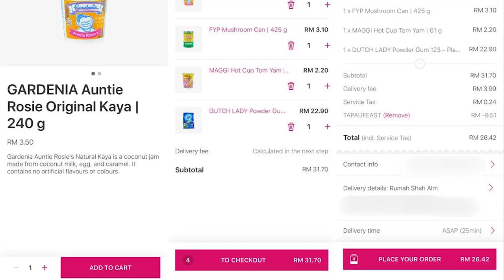Amanz24 - Redmi K30, Apple Airpods Pro Untuk Malaysia, dan HP Spectre x360 13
Redmi bakal hadir dengan telefon pintar terbaru iaitu Redmi K30. Peranti ini hadir dengan rekaan skrin berlubang dengan sokongan rangkaian 5G. Menurut Redmi, ia dijangka akan dilancarkan secara rasmi pada 10 Disember kelak.

Apple AirPods Pro kini dilancarkan secara rasmi untuk pasaran tempatan. Ia hadir dengan fungsi pembatalan hingar secara aktif selain boleh dicas semula secara nirwayar. Di Malaysia, ia dijual pada harga RM1099 sepasang.

HP pula hadir dengan kemaskini terbaru untuk komputer riba HP Spectre x360 13. Ia membawakan CPU Intel Core generasi kesepuluh dengan pilihan Intel Core i5 dan Core i7, memori DDR4 16GB dan storan SSD Intel Optane sebesar 1TB atau 2TB. Harga jualan peranti untuk pasaran tempatan adalah bermula RM5499.

HP turut mengumumkan penawaran HP Elite Dragonfly untuk pasaran tempatan. Komputer riba ini menampilkan spesifikasi dalaman CPU Intel Core generasi kelapan, memori DDR4 sehingga 16GB dan pilihan storan SSD NVMe 2TB. Untuk pasaran tempatan, ia ditawarkan pada harga bermula RM6500.

FoodPanda menawarkan pembelian barangan runcit melalui aplikasi. Ia kini dibahagikan mengikut kategori ‘Restoran’ dan ‘Kedai’. Buat masa ini, senarai kedai yang ditawarkan adalah terhad dan masih di peringkat eksperimen awal oleh pihak FoodPanda.